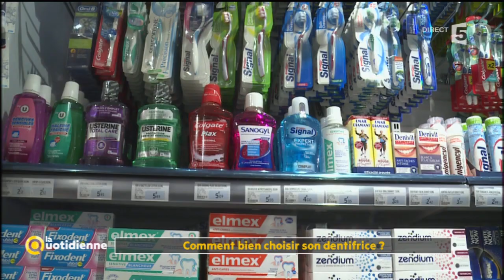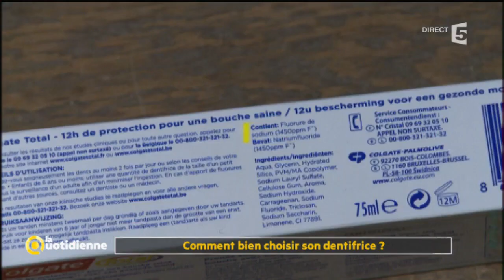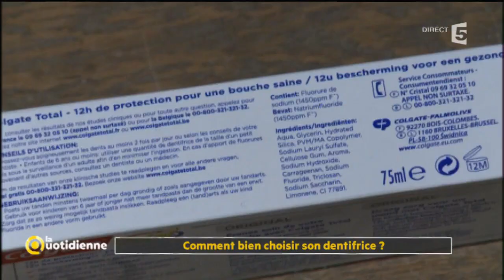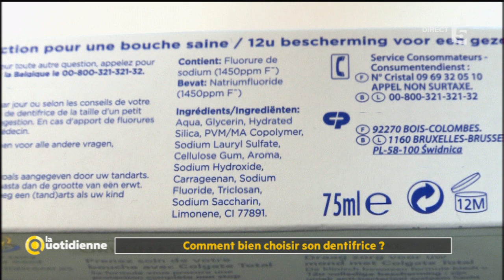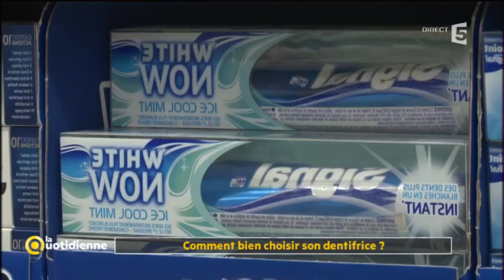Comment bien choisir son dentifrice ? - La Quotidienne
En France, on achète 189 millions de tubes de dentifrices par an. Et les déclinaisons ne manquent pas : blanchissant, anti-caries, dents fragilisées…